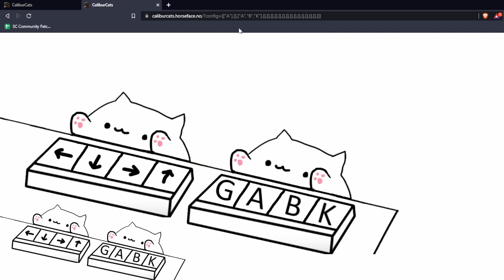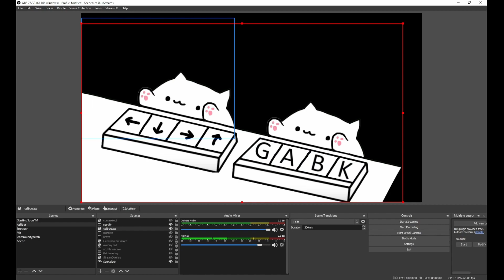Tutorial: Bongo cats input overlay for Soul calibur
Something broke in the latest version of obs add
--disable-features=EnableWindowsGamingInputDataFetcher

    2. Press a button on your controller to see which button goes where it will light up green Example: if triangle is A+B then you press triangle find the row that lights up and add A and B to the dropdown
    3. In obs or whatever create a Browser source with a resolution of 1189 Width x 669 Height
    4. Use the url from the config generator.
    5. Profit